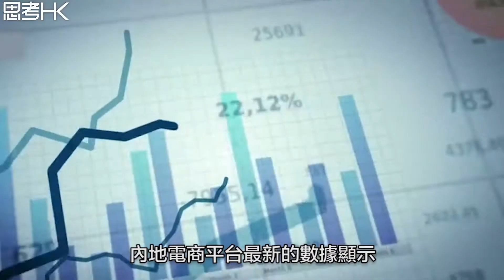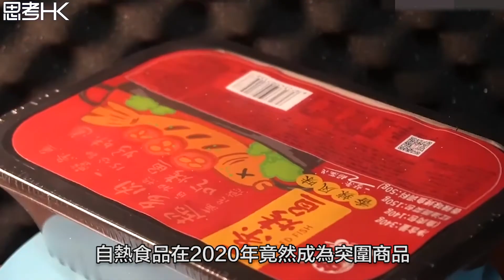一個人的生活 「獨樂」火熱中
中國有超過2.4億單身成年人，加起來比俄羅斯和英國人口的總和仲要多，單身人群不斷壯大，「獨樂」生活，一人食餐廳、迷你卡拉OK 、迷你家電、小戶型公寓更加普及。